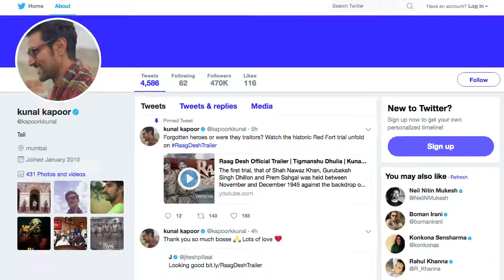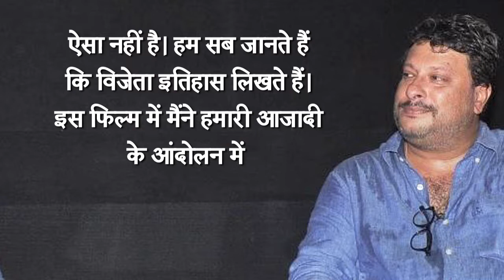Tigmanshu Dhulia की फिल्म “Raag Desh” का ट्रेलर हुआ रिलीज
भारत के स्वतंत्रता आंदोलन में सुभाष चंद्र बोस की भारतीय राष्ट्रीय सेना (आईएनए) के योगदान पर आधारित फिल्म 'राग देश' के निर्देशक व राष्ट्रीय फिल्म पुरस्कार विजेता तिग्मांशु धूलिया का कहना है कि उनकी फिल्म का उद्देश्य बोस की रहस्यमय मौत के संबंध में नहीं है। धूलिया का कहना है कि उनके लिए यह पता लगाना दिलचस्प रहा कि ब्रिटिश शासन से भारत की स्वतंत्रता केवल संवाद और वार्ता से ही नहीं बल्कि खून और पसीने से हासिल हुई है।